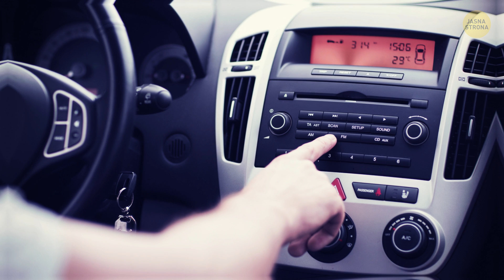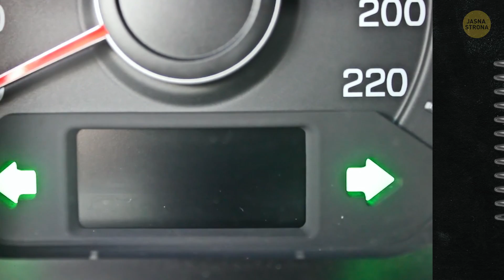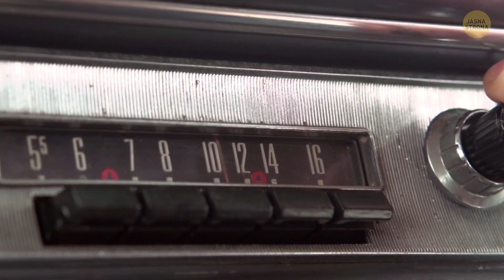40 mało znanych faktów o samochodach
Po świecie jeździ ponad miliard samochodów, aż dziwne, że jakoś pamiętamy, gdzie zaparkowaliśmy nasz. Ano. Zaskakujące, jak mało ludzie wiedzą o swoich własnych samochodach. Nie zastanawiało was nigdy, jaki jest ich najpopularniejszy kolor? Wcale nie ciemnofioletowy. Jaką część samochodów można poddać recyklingowi? Albo dlaczego kierunkowskaz wydaje ten irytujący dźwięk?

Wiecie, że samochody elektryczne nie są takim nowoczesnym odkryciem? Na początku XX w. niemal 40% automobili było elektrycznych. Kolejne 40% miało napęd parowy, a nieco ponad 20% jeździło na benzynie.

CZAS:

Dźwignia zamiast kierownicy 0:31

Najcięższa limuzyna na świecie 0:39

Samochód z najniższym zawieszeniem 1:01

Zapach nowego samochodu jest… niebezpieczny? 1:35

Pierwszy mandat za przekroczenie prędkości 1:59

Najdroższy mandat za przekroczenie prędkości 3:19

Najpopularniejsze samochody na świecie 4:01

Prędkość aktywacji poduszek powietrznych 4:45

Pluszowe misie w samochodach policyjnych 6:12

Gwiazda Mercedesa 6:33

Najtańszy samochód na świecie 7:20

Pierwsze radio samochodowe 8:13

Zestaw na apokalipsę zombie 8:36

STRESZCZENIE:

- Typowy samochód rodzinny spędza 95% swojego „życia” na parkingu.

- Deska rozdzielcza była pierwotnie zwykłą drewnianą deską doczepianą do przedniej części powozu konnego.

- Każdego roku wyrzuca się ponad ćwierć miliona opon samochodowych.

- Pierwszy mandat za szybką jazdę został wystawiony w 1904 roku. Pirat drogowy poruszał się z prędkością 19 km/h na terenie z ograniczeniem do 13 km/h.

- Średnio kierowcy stoją na czerwonym świetle przez 5 miesięcy swojego życia.

- W 1960 roku za 13 000 złotych można było kupić nowy samochód, na przykład Buick Le Sabre.

- Ponad 90% kierowców przyznaje się do śpiewania podczas jazdy.

- Aż 75% wszystkich wyprodukowanych samochodów marki Rolls Royce w dalszym ciągu jeździ po naszych ulicach.

- Najdroższy mandat za szybką jazdę wyniósł nieco ponad 800 000 złotych. Tyle musiał zapłacić pewien pechowy Szwajcar.

- Obecnie na całym świecie znajduje się około 1,2 mld samochodów. Dla porównania, w 1986 ta liczba wynosiła niespełna pół miliarda.

- Ostatnim samochodem, w którym można było odtworzyć kasety był Ford Crown Victoria z 2011 roku.

- Średnio co 6 minut zostaje uratowane jedno życie dzięki trzypunktowym pasom bezpieczeństwa. Zostały one wynalezione przez koncern Volvo w 1959 roku.

- Prawie 80% typowego samochodu można wykorzystać ponownie. W niektórych zakątkach świata największym przemysłem jest recykling samochodów.

- Biały jest ulubionym kolorem kierowców.

- Kilka dziesięcioleci temu Japonia była liderem w produkcji samochodów osobowych. Obecnie zajmuje trzecie miejsce po Chinach oraz USA.

- Nie więcej niż 65% światowej populacji jeździ po prawej stronie jezdni.

- Ankiety przeprowadzane wśród kierowców pokazują, że 16% z nich nigdy nie myje swoich samochodów.

- Gdy Mary Anderson wynalazła pierwsze wycieraczki, miały one reputację zbędnego czynnika dekoncentrującego, aż do momentu, w którym kierowcy zdali sobie sprawę, że trudno się bez nich obejść.